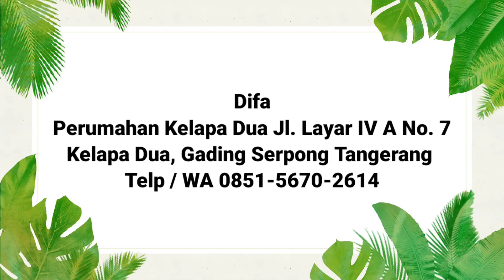PROMO BELI 4 GRATIS 1‼️ Banyak baby aglonema koleksi harga Murce ~ 239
*Difa
Perumahan Kelapa Dua Jl. Layar IV A No. 7 Kelapa Dua Gading Serpong Tangerang

*Kamaludin
Snack Video : Kamal Udin
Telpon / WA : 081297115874